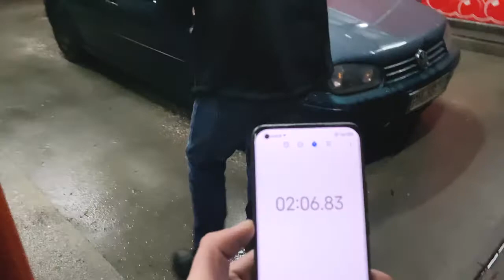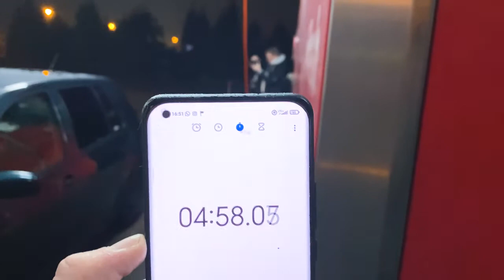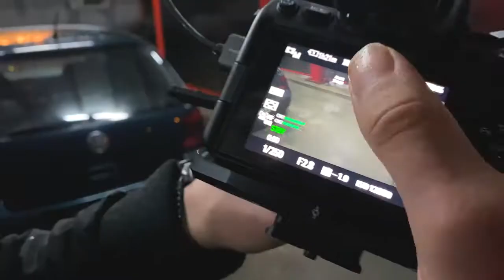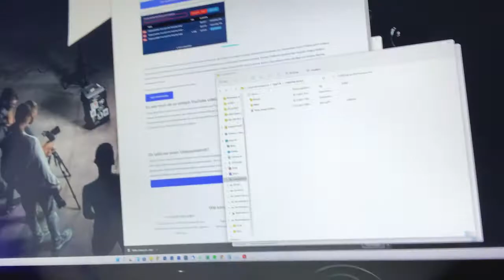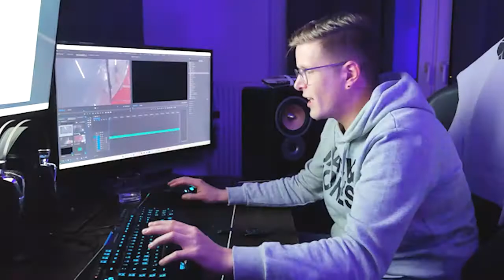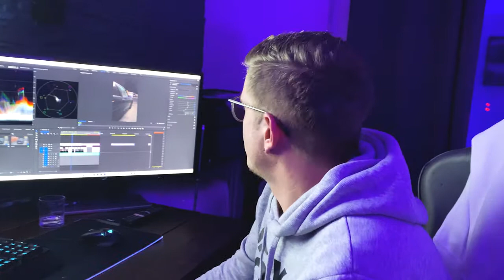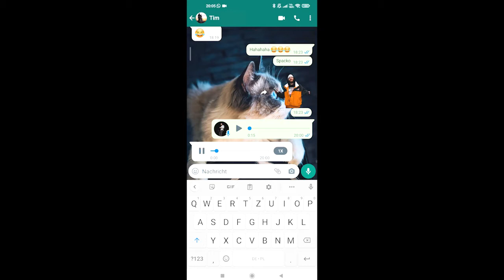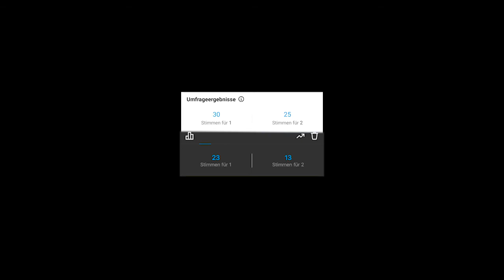Carp*rn Battle Making Of - Golf IV - Canon R6 VS Sony A7S III + Auswertung